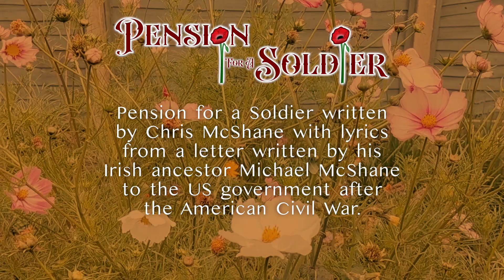Pension For A Soldier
Pension for a Soldier written by Chris McShane based on a letter written by Michael McShane after the American Civil War. The track also features a traditional tune ' Waiting for the Federals'.